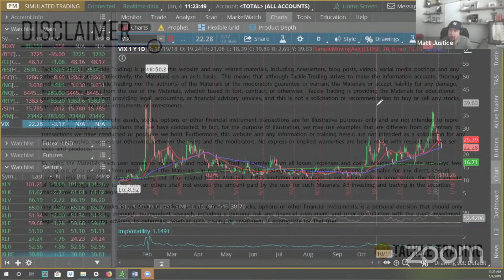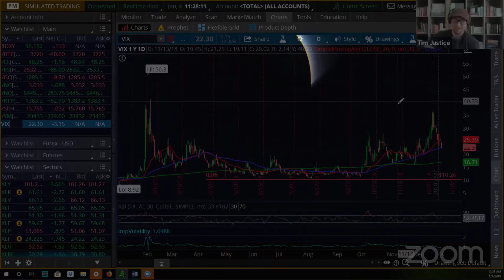How the FED uses economic data to adjust policy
Starting with the unemployment report, Matt begins to talk about how the fed uses economic data to adjust policy. Sometimes the Fed cherry-picks what they want to look at...